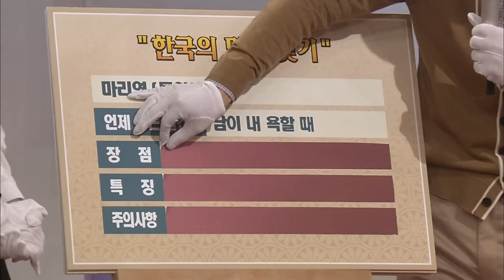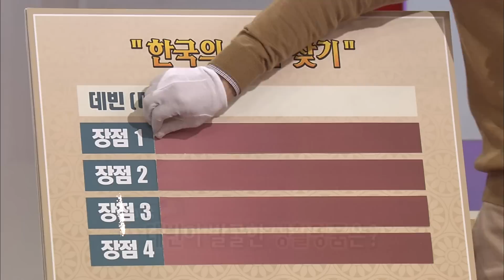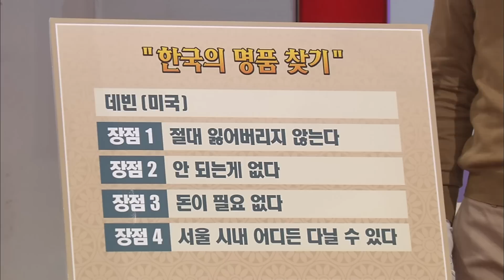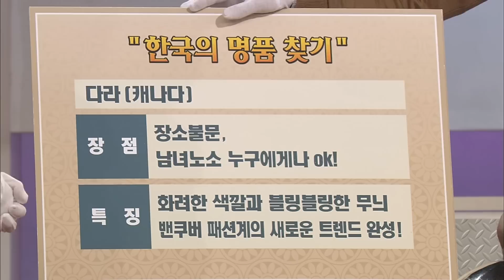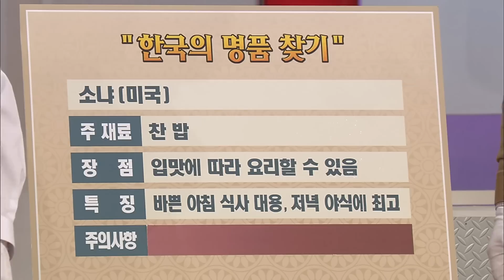미녀들의 수다 / 한국에서만 볼 수 있는 글로벌명품 [스타실험] KBS 2009 12 14 방송